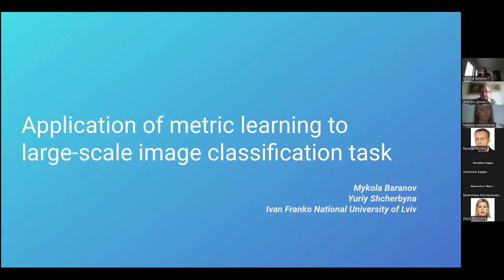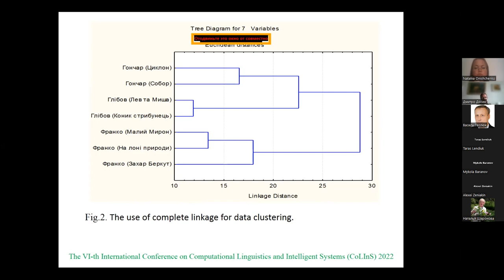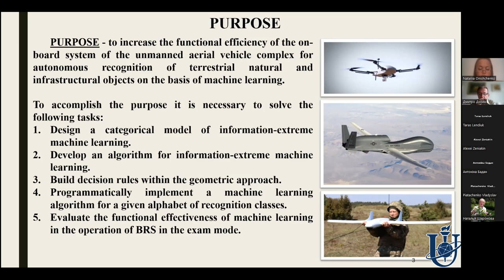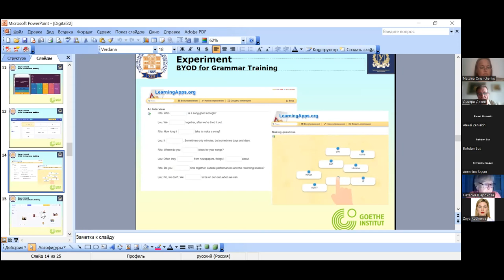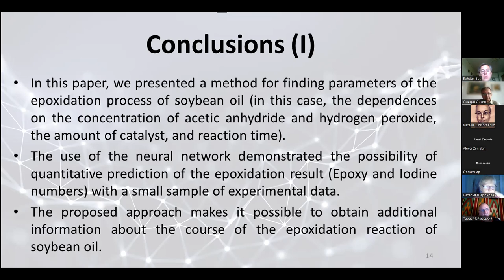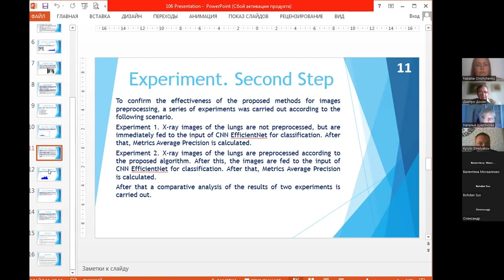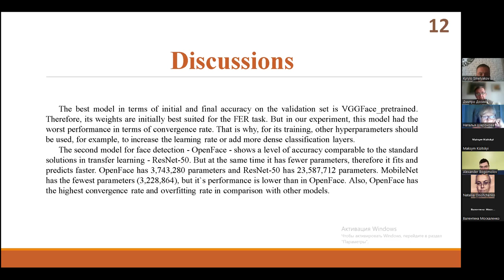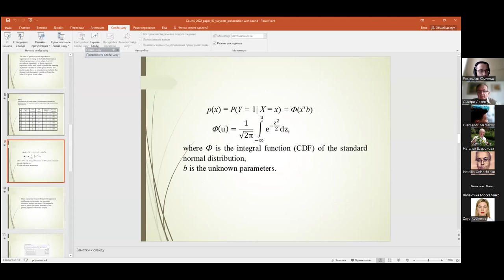Main Conference (CoLInS 2022): Machine Learning Technology Section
Session Chairs: Vasyl Lytvyn, Dmyrto Dosyn

Mykola Baranov and Yuriy Shcherbyna. Application of metric learning to large-scale image classification task

Myroslav Komar, Oleg Savenko, Anatoliy Sachenko, Taras Lendiuk, Khrystyna Lipianina-Honcharenko, Grygoriy Hladiy and Nadiia Vasylkiv
Evaluation the Efficiency of Information Technology of Big Data Intelligence Analysis and Processing

Iryna Khomytska, Vasyl Teslyuk, Iryna Bazylevych and Yuliia Kordiiaka. Machine Learning and Classical Methods Combined for Text Differentiation

Oleg Rudenko, Oleksandr Bezsonov and Andrzej Szajna. Adaptive ADALINE Robust Training Algorithm Under the Maximum Correntropy Criterion with Variable Center

Yurii Kryvenchuk, Dmytro Petrenko, Dariusz Cichoń, Yuriy Malynovskyy and Tetiana Helzhynska. Selection of deep reinforcement learning using a genetic algorithm

Igor Naumenko, Vladyslav Piatachenko, Mykyta Myronenko and Taras Savchenko. Information-Extremal Machine Learning of an On-board Ground Object Recognition System with a Choice of a Base Recognition Class

Yuriy Ponochovnyi, Oleg Ivanchenko, Vyacheslav Kharchenko, Iryna Udovyk and Eduard Baiev. Models for Cloud System Availability Assessment Considering Attacks on CDN and ML Based Parametrization

Antonina Badan, Nataliia Onishchenko and Oleksii Zeniakin. Digital Technologies for Communication Simulation in Foreign Language Learning under Pandemic

Nataliya Boyko, Iryna Khomyshyn and Vladyslav Mykhailyshyn. Analysis of the Application of Stochastic Gradient Descent to Detect Network Violations

Taras Chaikivskiy, Bohdan Sus, Sergiy Zagorodnyuk and Oleksandr Bauzha
Modeling of Epoxidation Process by the Means of Artificial Neural Network

Valentyna Moskalenko, Anastasija Santalova, Nataliia Fonta and Elena Nikulina. The value of shares prediction in an unstable economy using neural networks

Kirill Smelyakov, Oleksandr Bizkrovnyi, Natalia Sharonova, Serhii Smelyakov and Anastasiya Chupryna. Researching of Factors that May Affect Cryptocurrency Price and Ability to Use ML Algorithms for Price Forecasting

Kirill Smelyakov, Anastasiya Chupryna, Oleksandr Bohomolov and Eugen Vakulik. Lung X-Ray Images Preprocessing Algorithms for COVID-19 Diagnosing Intelligent Systems

Kirill Smelyakov, Oleksandr Prokopenko and Anastasiya Chupryna. Research of Machine Learning Models and Metadata Use in Efficient Data Management and Image Comparison Algorithms

Kirill Smelyakov, Oleksandr Bohomolov, Maksym Kizitskyi and Anastasiya Chupryna. Identification of Modern Facial Emotion Recognition Models

Oleksandr Mediakov and Taras Basyuk. Specifics of Designing and Construction of the System of Deep Neural Networks Generation

Rostyslav Yurynets, Zoryna Yurynets and Nataliia Danylevych. Innovative Methods of Assessing the Academic Success of Students in Higher Education Institutions in Terms of Formation of Human Capital

Rostyslav Yurynets, Zoryna Yurynets and Mykola Denysenko. Modeling the Development of Organizations Working in the Field of Information Technology in the System of Financial and Strategic Management of Startup Projects